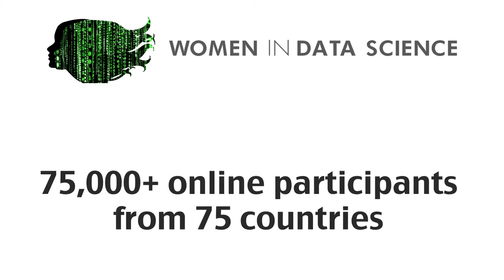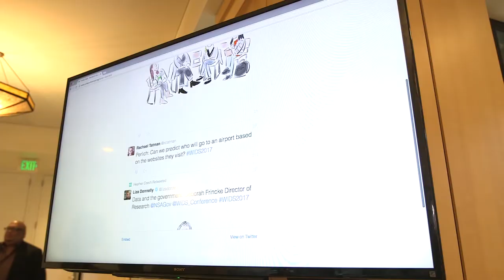WiDS Stanford 2017 Highlights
Experience the Women in Data Science (WiDS) Conference held at Stanford University on February 3, 2017. You'll hear from speakers, students, and industry attendees about what they learned, and why they came.